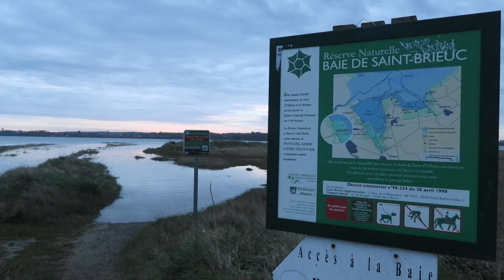Réserve Naturelle et Nationale Baie de Saint Brieuc . Côtes d'Armor